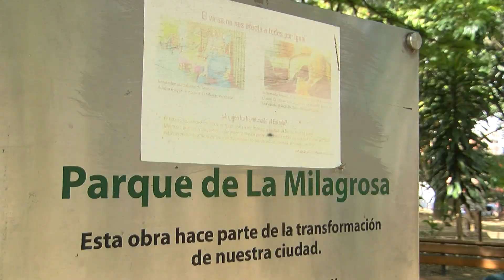Habitantes y venteros desinfectaron el parque de La Milagrosa - Telemedellín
Con equipos de desinfección, barredoras y otros materiales, cerca de 50 venteros semi estacionarios y habitantes de la Comuna 9 de Medellín, madrugaron a limpiar el Parque del barrio La Milagrosa a la espera de poder reabrir sus locales comerciales.